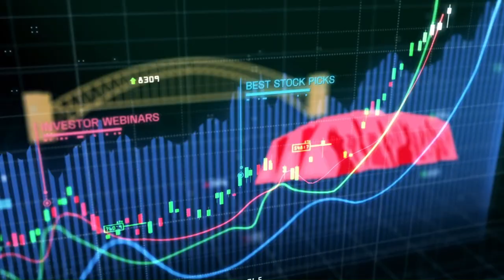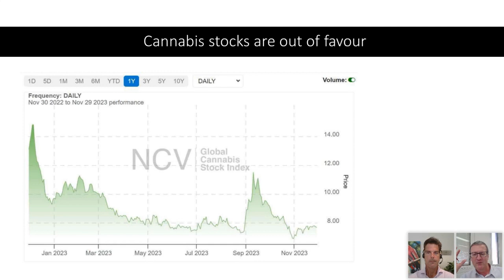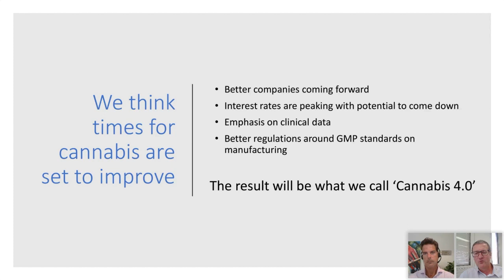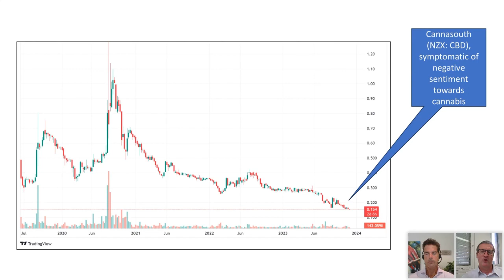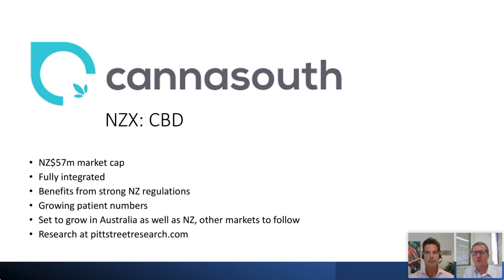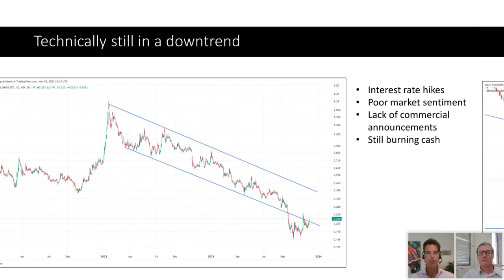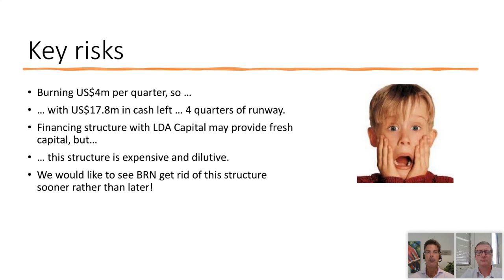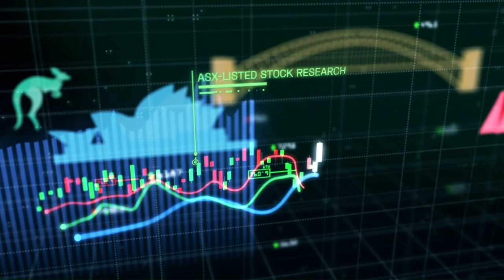A check up on BrainChip and could ASX Pot Stocks boom in 2024?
This week we're taking a look at:

- ASX Medicinal Cannabis stocks ... Could we see the 5th boom in Pot Stocks?

- BrainChip (ASX:BRN): Is it time to buy yet?